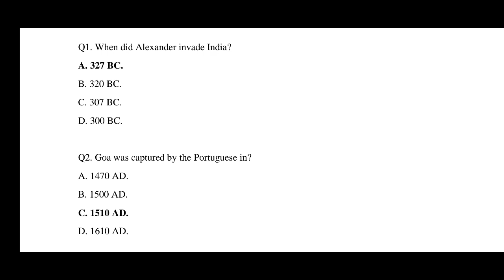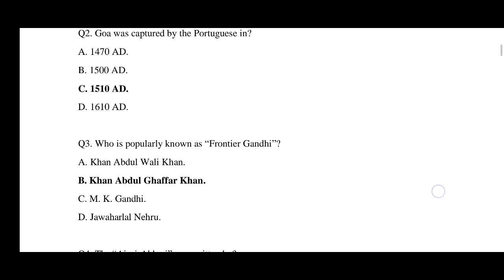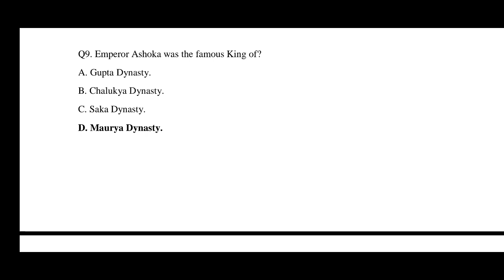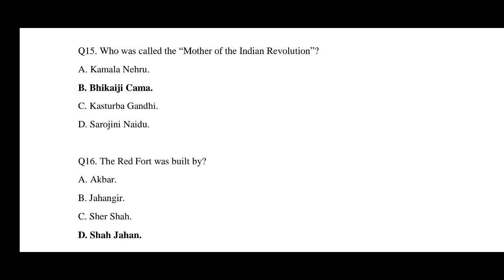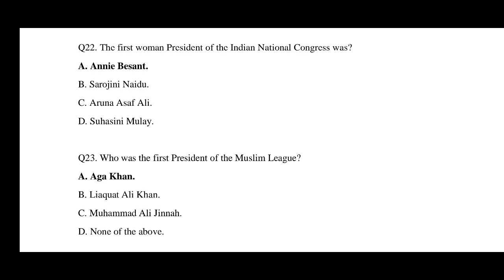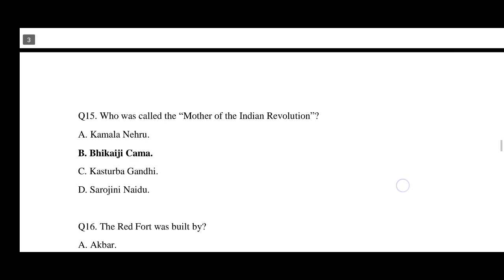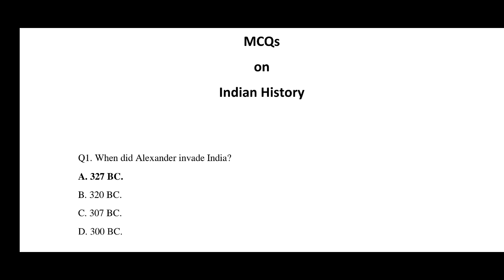APSC CCE Prelims 2023: 25 Most Important MCQs on Indian History [Special Video]